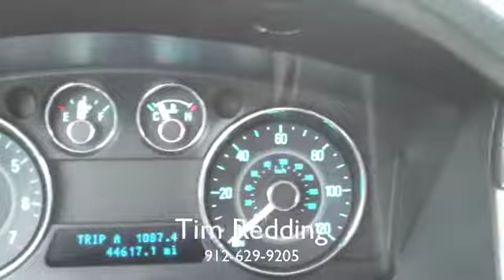2009 Ford Flex SE from JC Lewis Ford in Savannah, GA